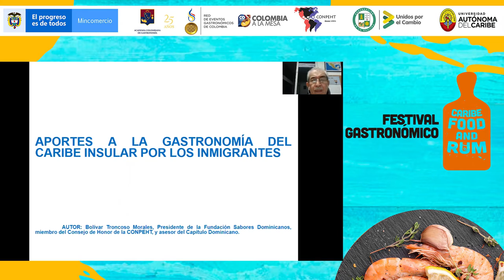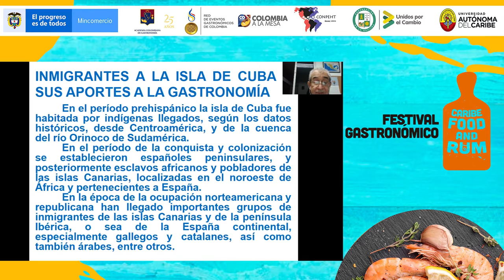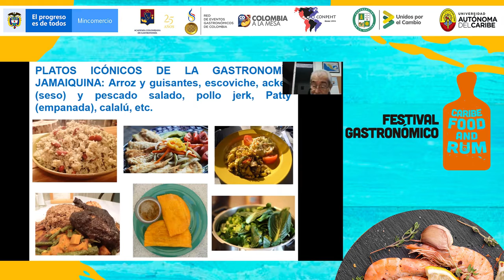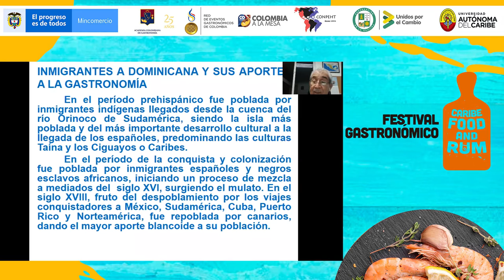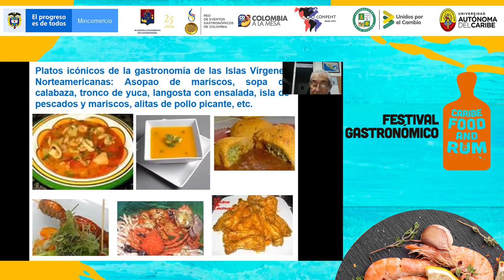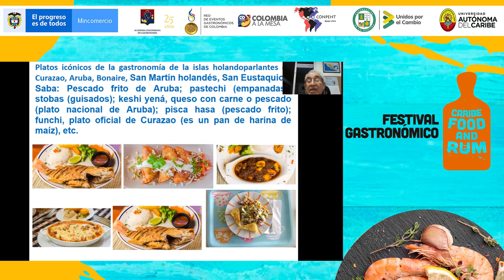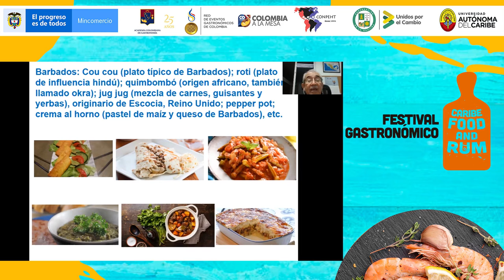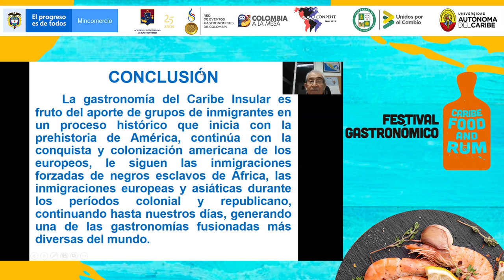Bolívar Troncoso - Aportes a la gastronomía del Caribe Insular por los Inmigrantes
Bolívar Troncoso, dominicano, conferencista internacional, consultor, escritor y docente, en la actualidad es Director de la Escuela de Turismo de la Universidad Dominicana O&M (UDO&M); Director del Instituto Geográfico Nacional José Joaquín Hungría Morell, Presidente de la Fundación Sabores Dominicanos y miembro del Consejo de Honor de la CONPEHT.